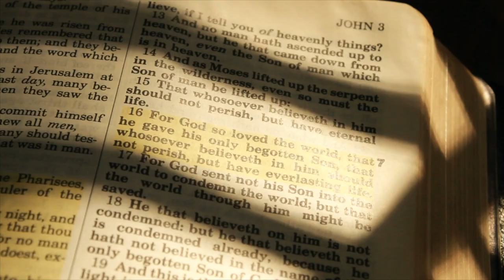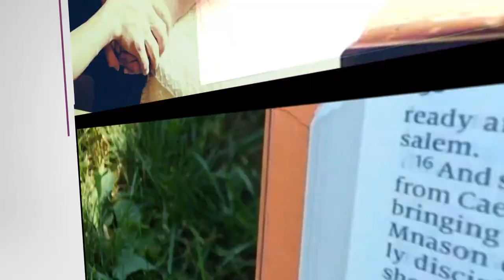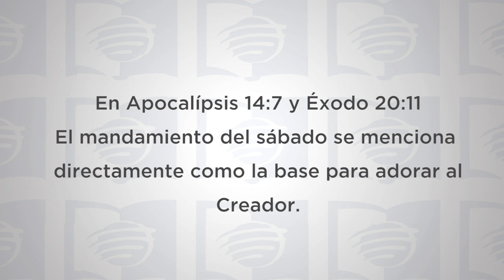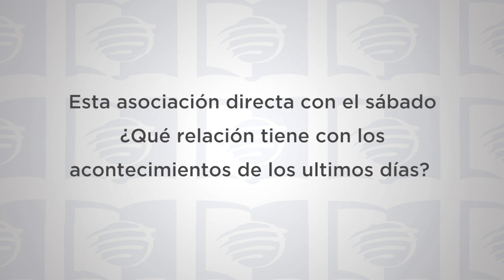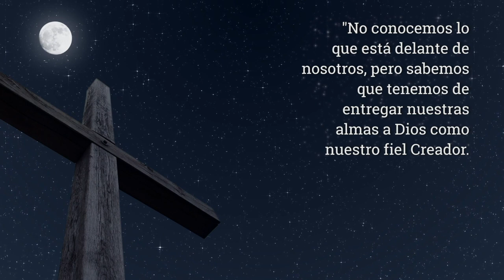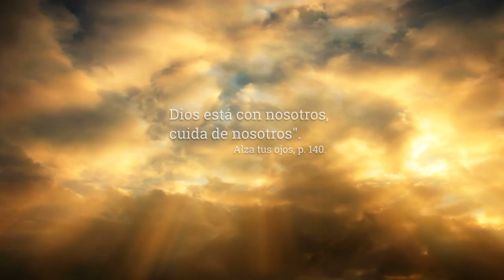Escuela Sabática Universitaria 2T 2020 Lección 8 - La Creación: El Génesis como pilar parte 1